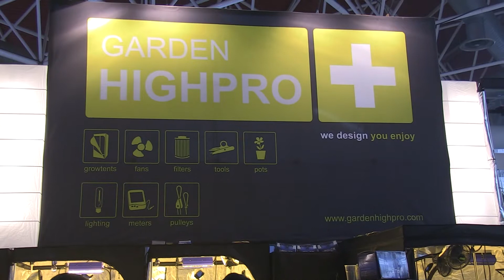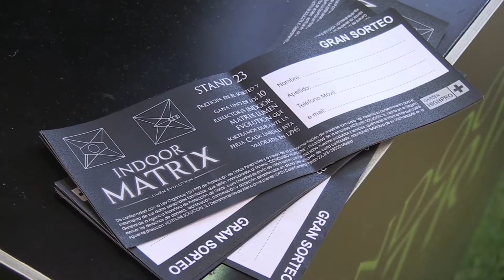Garden HighPro en Spannabis 2014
Entrevista a Garden HighPro donde Fernand nos enseña alguno de los productos que presentan para el cultivo de interior en esta temporada 2014.